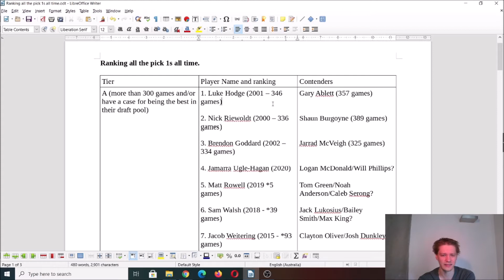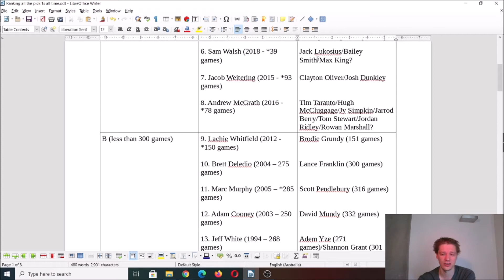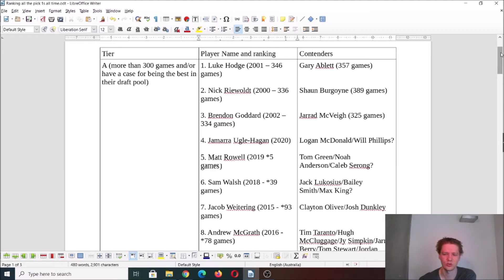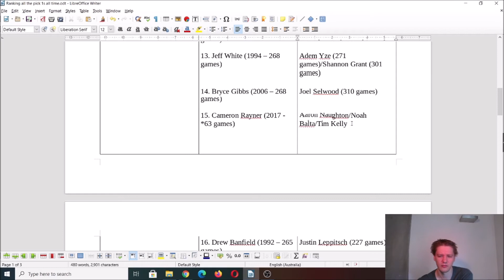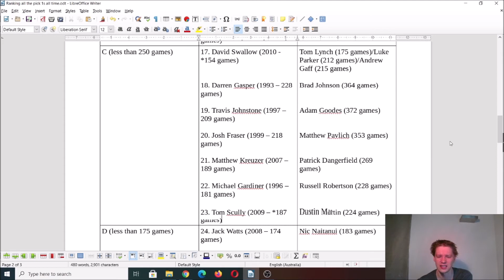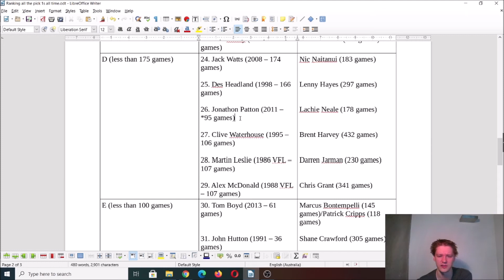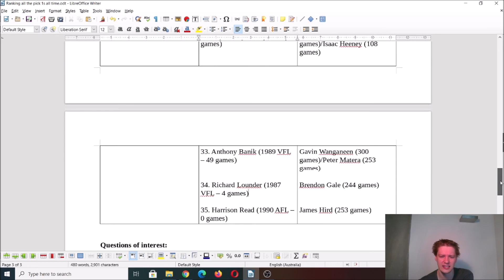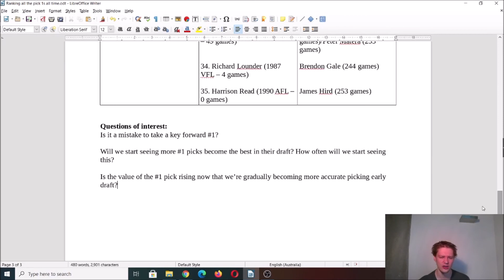AFL Draft. All the pick 1s all time tier list ordered.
0:10 A-tier
14:00 B-tier
24:05 C-tier
32:25 D-tier
38:30 E-tier
43:45 Questions of interest
50:35 Closing comments

Who is your number one?
Who of the young guys coming through do you feel can join the Hodge/Riewoldt company?

*Note. There are inconsistencies online with some of the drafts. Stephen Hopper in 1990 was the real first choice. 1981 and 1982 were not included but can be for a future pick 1 all time draft tier video.

Edit: I'd also modify Alastair Lynch in for Darren Jarman in 1986.
*Also note Lachie Whitfield is only 26. My mental maths in the leadup to Christmas is failing me. If he makes it into the 250-300 games range that's a great career outcome.

*My personal draft research is from the mid 90s and onwards with there being little practical application/learning applicable from early drafts. But I may have to do some complete draft re-dos to tune up on my knowledge of some of those really 1992 and earlier drafts which apart from a few bits and pieces I have spent little time on.